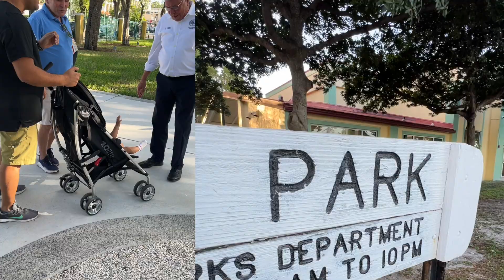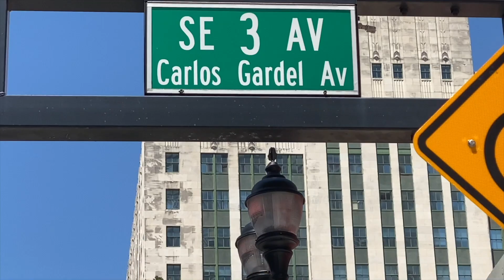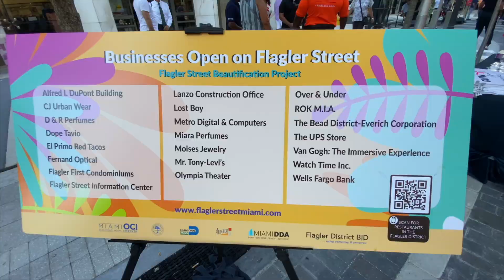EMPOWER 305 FT. COMMISSIONER MANOLO REYES (SPANISH)